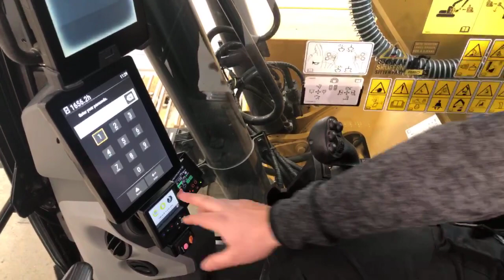Pon livesending: Maskinvisning av Cat 323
Se vår tidligere livesending hvor vår maskininstruktør Tom Erik Klevengen gikk gjennom den daglige inspeksjonen på Cat 323. Her får du en rask innføring i maskinen, maskinvisning og tips og triks som er nyttig i din hverdag som maskinfører.